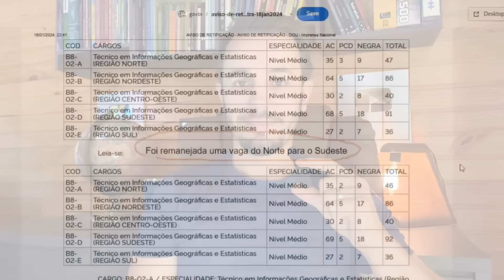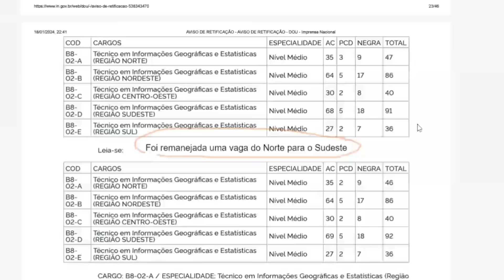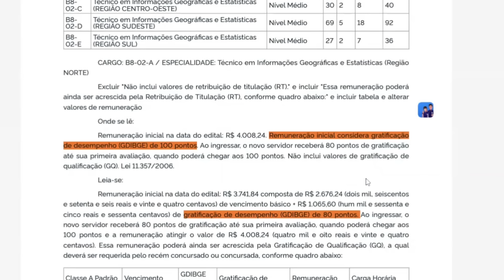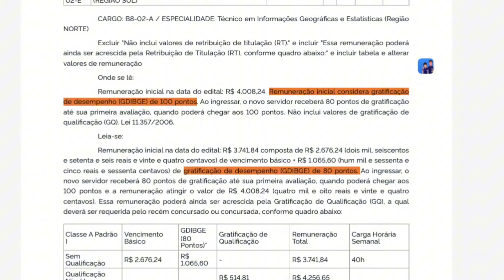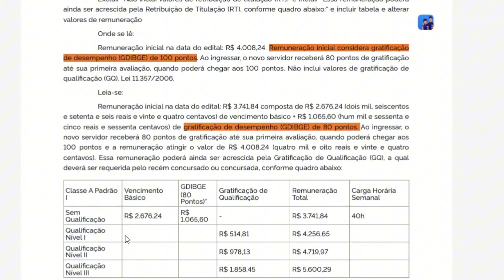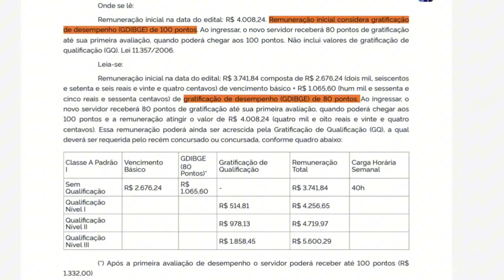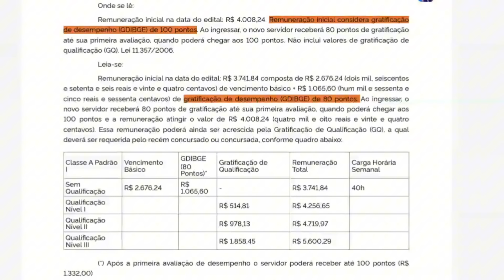ATENÇÃO! RETIFICAÇÕES NO EDITAL PARA O CNU - BLOCO 8 - IBGE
Nesse vídeo comento sobre as retificações no edital para o IBGE.